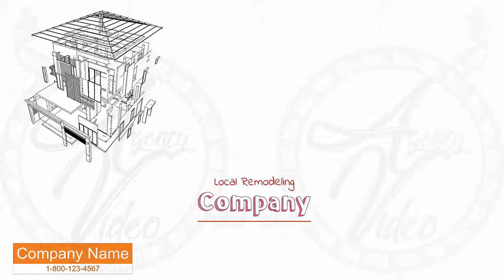Video Creation Services | Agency-Video.com | Whiteboard Animation | Home Remodeling | Video NO 185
Are you considering remodeling your basement,
a single room or possibly your entire home?

Are you in search of a local remodeling company?

We're proud to be the top local home remodeling service
and we can help you design and remodel
as much or as little of your home as you desire.

We're fully insured and licensed and we pride ourselves
on being professional, reliable and affordable.

no obligation consultation on your remodeling project.

Whiteboard Animation Video Commercial - Home Remodeling

Video Commercial
Commercial Video
Video Creation
Video Creation Services
Video Ranking
Video Ranking Services
Intro Video

To get your own:
2 Professional Video Commercial for the price of 1.
1 Male and 1 Female Voiceover,
For your: Home Remodeling